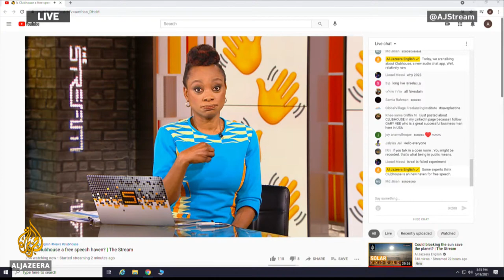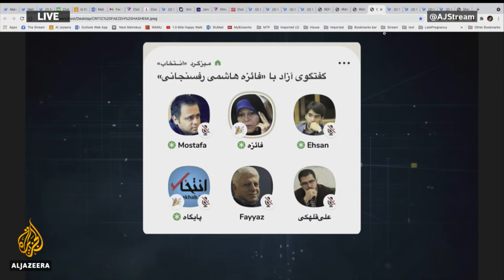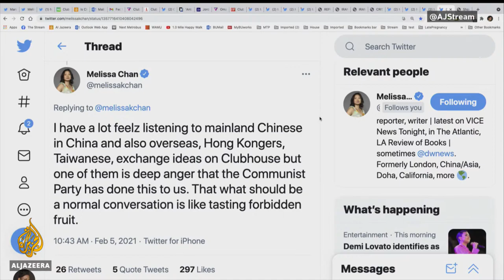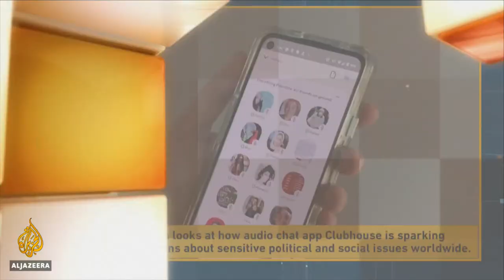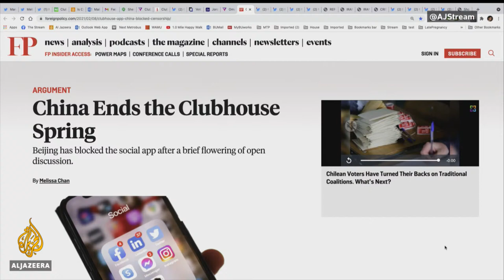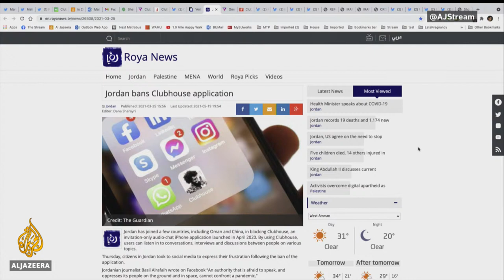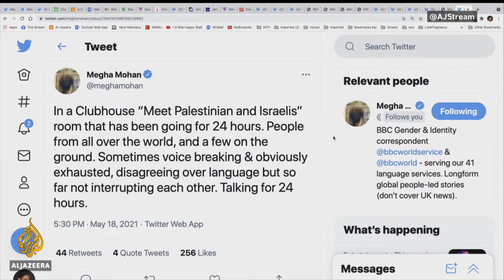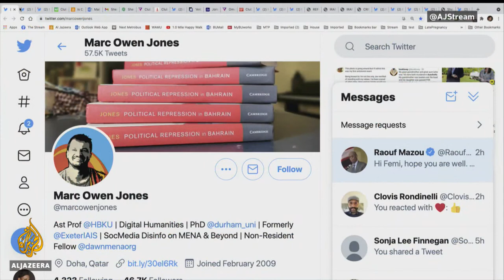👋 Is Clubhouse a free speech haven? | The Stream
The creators of Clubhouse are set to release the audio-based social app to Android mobile users, a key part of their plan to expand the platform's reach.

But while the app has for months provided members an opportunity to have spontaneous and illuminating conversations on topics ranging from aviation to zoology, some governments are keeping a close eye on how delicate domestic political and social issues are being discussed within the platform's chat rooms.

Clubhouse caused a stir upon its launch in March 2020 and its user base has since expanded to more than 10 million people worldwide. While many conversations focus on hobbies and light-hearted topics, the app has also given people a chance to debate and argue on sensitive political and social matters – an opportunity seldom permitted in some countries.

Some countries have blocked the app. Authorities in China banned Clubhouse in early February after users across the country discussed topics such as the experiences of Uighur communities in Xinjiang, tensions between China and Taiwan, and China’s policy on Hong Kong.

But the recent experience of users is Iran is somewhat different. While social media apps such as Twitter are blocked there, Clubhouse members in Iran have used the app to speak candidly about politics in the run-up to the country’s presidential election on June 18. Former Iranian vice president Mohammad Ali Abtahi says Clubhouse users are “practicing democracy in real time.”

Yet digital rights advocates say Clubhouse could do more to ensure users' security and privacy are upheld.

In this episode of The Stream, we’ll look at how Clubhouse has given people a rare chance to speak freely in countries with repressive laws on speech, and whether Clubhouse can strike a balance between protecting its users while maintaining the open discussion that makes it special.